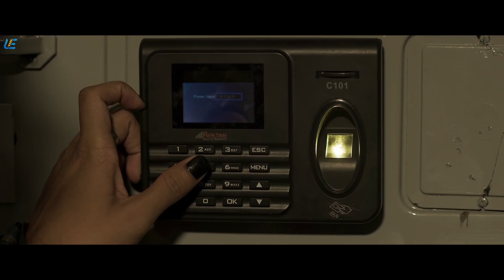Adanga Maru - Super Scenes Compilation 2 | Jayam Ravi | Raashi Khanna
Subhash, a daredevil officer, raises his voice against injustice when he comes across a few politically influential people. However, when his family is brutally murdered, he sets out to exact revenge.

Movie Adanga Maru
Starring Jayam Ravi and Raashi Khanna with Sampath Raj
Directed by Karthik Thangavel
Produced by Home Movie Makers